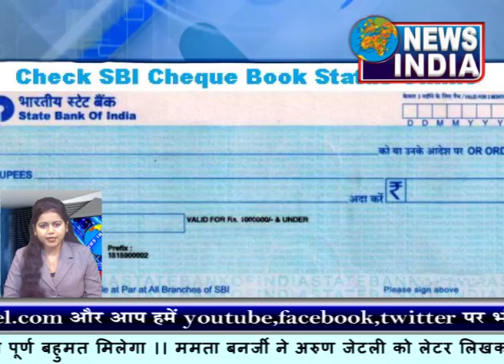News India Bulletin 16 12 17